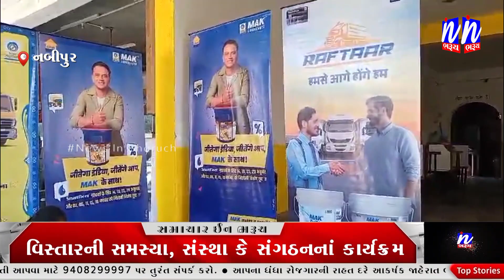NEWS | નબીપુર સાર્વજનિક હોસ્પિટલ ટ્રસ્ટ દ્વારા ડ્રાયવર અને હેલ્પર સ્વાસ્થ્ય કેમ્પનું આયોજન.